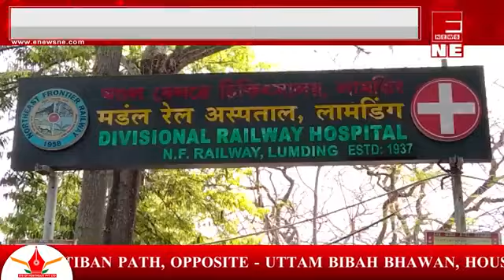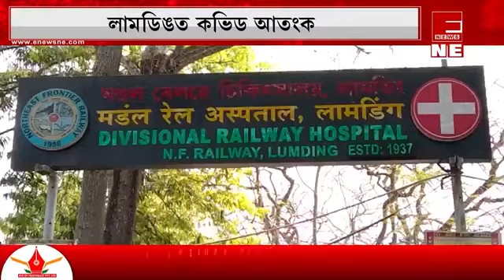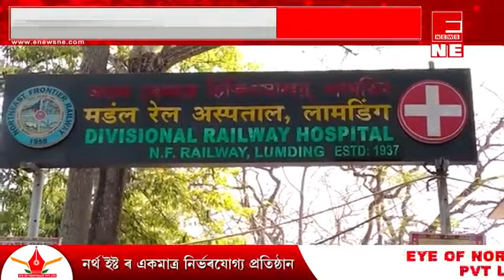ক'ভিদ সন্ত্ৰাস! লামডিঙত বাঢ়িছে আক্ৰান্তৰ সংখ্যা